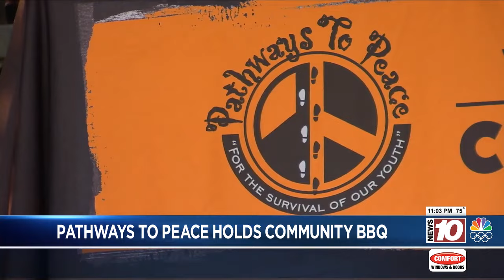Friend of mass shooting victim attends Pathways to Peace community barbecue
After a shooting at a community barbecue at Maplewood Park on Sunday where seven people were shot and two were killed, Pathways to Peace held another barbecue Wednesday as part of a series of summer events for the community that started in April.